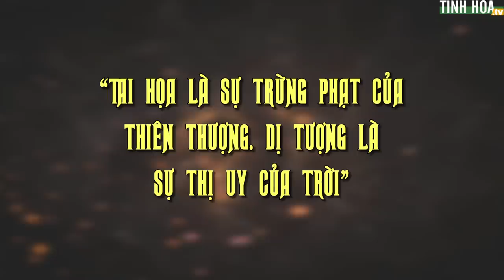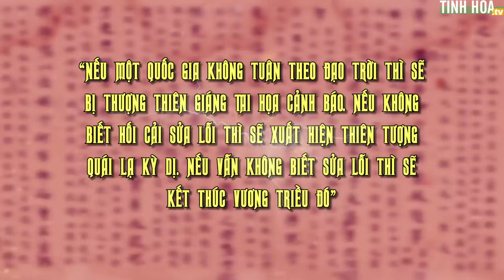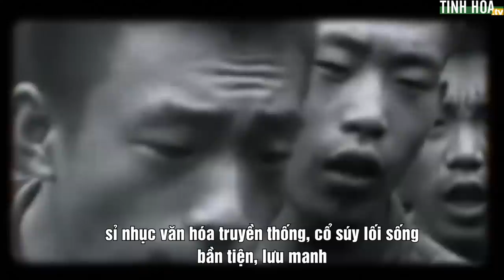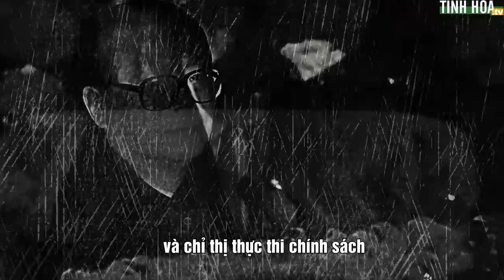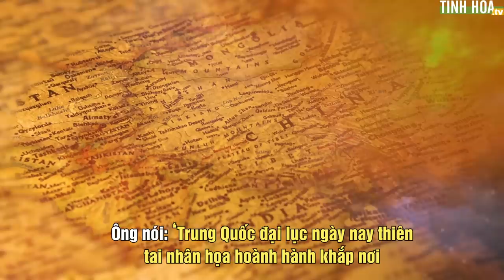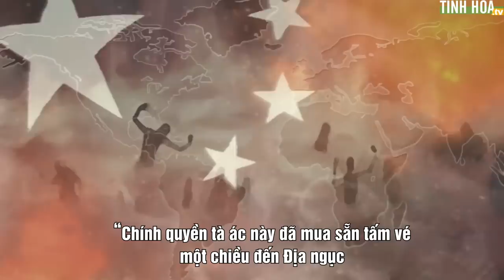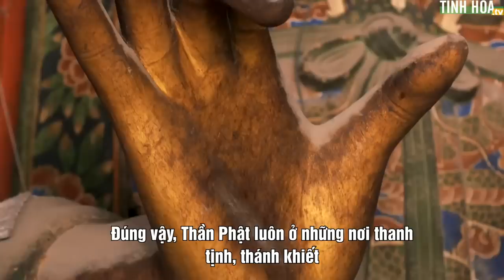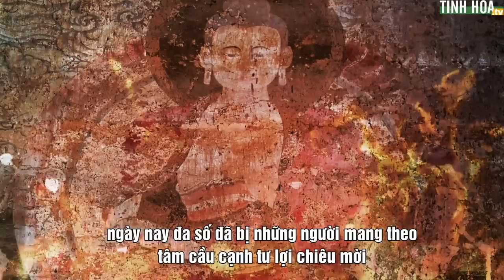Trời cao vẫn đang trao cơ hội cuối cùng cho nhân loại | Tinh Hoa TV